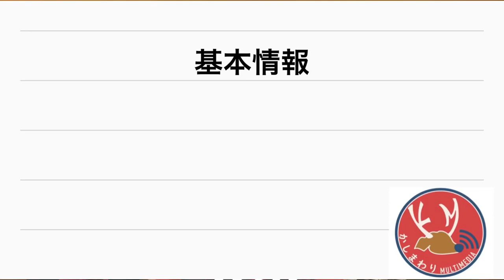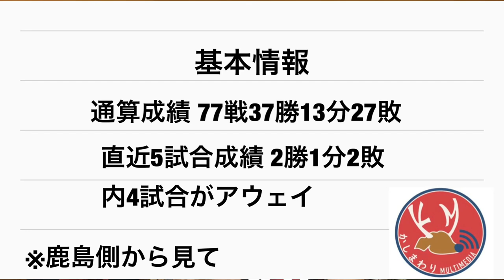2019ルヴァンカップ プライムステージ 準々決勝2nd leg 鹿島アントラーズvs浦和レッズ プレビュー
アウェイゴール3の優位性は忘れてはならない。

黒門さん
オープニングの音楽は

動画Special Thanks:
弟 @mtryooooosk09